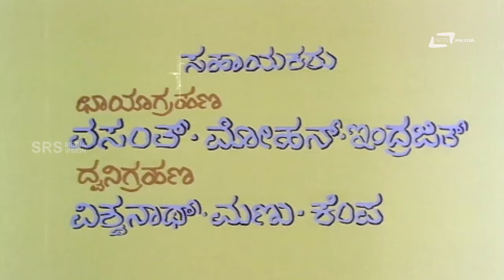Shumbha Nishumbha – ಶುಂಭ ನಿಶುಂಭ | Kannada Full Movie | M V Vasudeva Rao, Ramachandra | Vijayalakshmi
Watch M V Vasudeva Rao playing lead role from the film Shumbha Nishumbha. Also staring Ramachandra, Ranadheer,Goutham, Haneef, V Vijayalakshmi, Kaveri, Sriganga, Jenat, Sujatha, Geetha, Saroja, Nazeer and Others  In SRS Media Vision Full Movies Channel
Film: SHUMBHA NISHUMBHA
Director: ASRAR
Starcast: M V VASUDEVA RAO, RAMACHANDRA, RANADHEER
Banner: SARDAR FILMS ENTERPRISES
Release: 1980
Songs
1.Seraga Heege Eli Beda
2.Hubballiyinda Haaribanda
Singers:S Janaki,P Susheela
Lyrics: R N Jayagopal